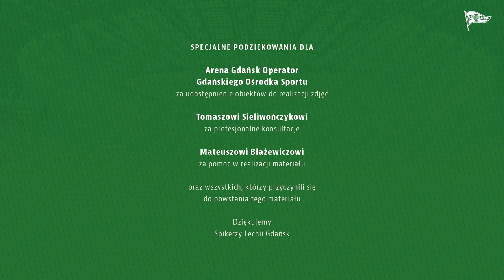GŁOSEM SPIKERÓW ODC. 1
„Głosem Spikerów” to nowa odsłona telewizji klubowej Lechii Gdańsk. Oddaliśmy ją w ręce rozpoznawalnych postaci – Marcina Gałka i Wojciecha Kuchty, którzy na co dzień współpracują z nami jako spikerzy meczowi. Celem „Głosu Spikerów” jest przybliżenie kibicom Biało-Zielonych kulis przygotowań do meczów, podsumowanie bieżących wydarzeń, rozmowy z piłkarzami i sztabem szkoleniowym. Dodatkowo na pewno znajdzie się miejsce na rozmowy z osobami związanymi z Lechią oraz materiały przedstawiające działalność Akademii Lechii Gdańsk. Godzina i dzień emisji będą stałe – Czwartek, 19:45 – w nawiązaniu do daty utworzenia klubu.

Pierwszy odcinek w większość jest poświęcony Derbom Trójmiasta, więc nie mogło w nim zabraknąć rozmowy z Pawłem Buzałą. Miłego oglądania!